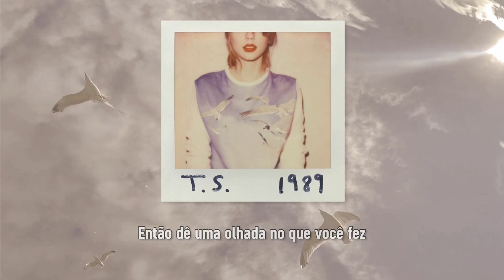Taylor Swift - Bad Blood (Tradução/Legendado)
Taylor disse em uma entrevista à Rolling Stone:

"Durante anos, nunca tive certeza se éramos amigas ou não. Ela vinha até mim em shows de premiação e dizia algo e ia embora, e eu pensava: 'Somos amigas ou ela apenas me deu o pior insulto da minha vida?' Então, no ano passado, a outra estrela passou dos limites.

Ela fez algo tão horrível. Eu estava tipo, 'Oh, nós somos realmente inimigas'. E nem era sobre um cara! Tinha a ver com negócios. Ela basicamente tentou sabotar uma turnê inteira. Ela tentou contratar um monte de gente sem que eu soubesse. E realmente não sou uma pessoa que gosta de conflitos - você não acreditaria o quanto eu odeio conflito. Então agora eu tenho que evitá-la. É estranho, e eu não gosto disso."

Muita especulação foi feita sobre pra quem é essa música, com uma teoria popular sugerindo Katy Perry, que também parecia pensar isso, que tuitou um dia após a publicação do artigo da Rolling Stone:

"Watch out for the Regina George in sheep's clothing..." ("Cuidado com a Regina George em pele de cordeiro...")